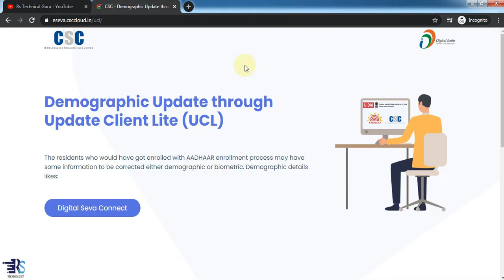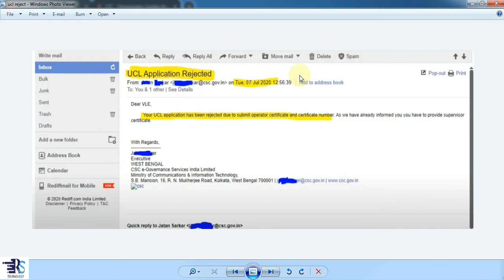Aadhaar UCL Application REJECT II CSC Team II [ CSC VLE ]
My Videos-

Topics Coverd-
Aadhaar UCL Application REJECT
CSC Team
CSC VLE